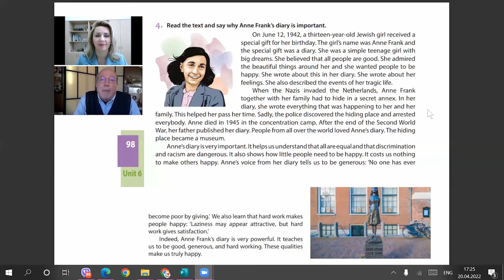Read Aloud Project - English Book A 2.3, p. 98-99, ex. 4, Anne Frank’s Diary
In this video, Marquis Walsh, a Virtual Service Pilot Participant, reads the text from the English Book, level A 2.3, Unit 6, Lesson 3, p. 98-99, ex. 4, Anne Frank’s Diary.

This resource was issued through the Virtual Service Pilot Program run by Peace Corps Moldova in collaboration with America House Chisinau and NGO Academy for Innovation and Change through Education with the support of the Ministry of Education and Research of the Republic of Moldova. The opinions stated herein are those of the authors and do not necessarily reflect those of the Peace Corps.